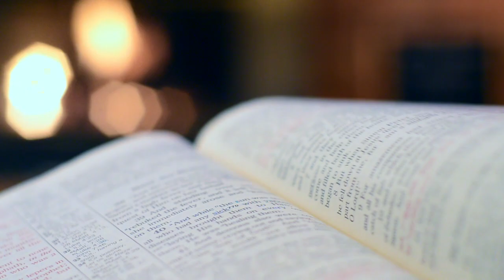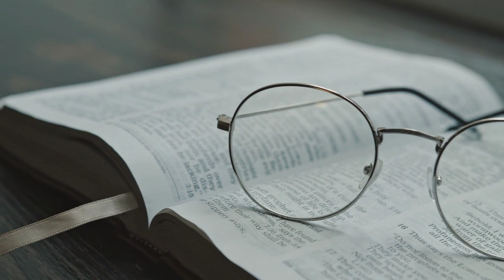The Joy of the Promised Return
Welcome, dear friends and faithful viewers. Today, as we gather in the light of the Easter season, we delve into the profound messages of the readings for Thursday of the Sixth Week of Easter. Join us as we explore the theme of anticipation and the promise of Christ’s return, a cornerstone of our faith that brings joy and hope to our hearts.